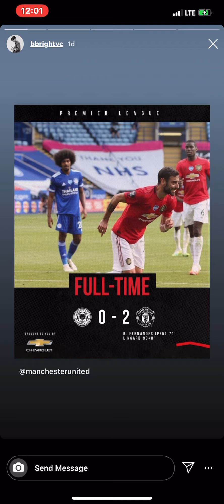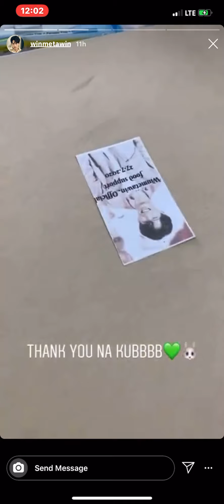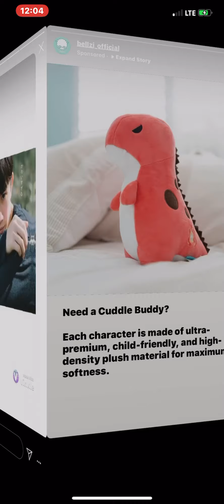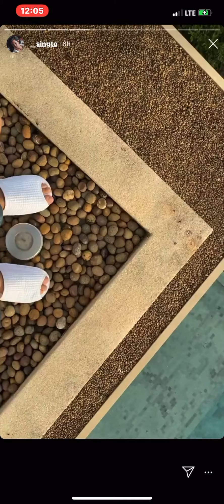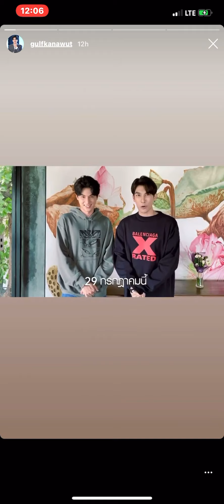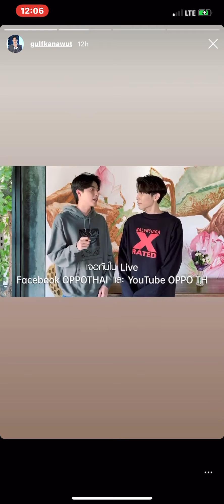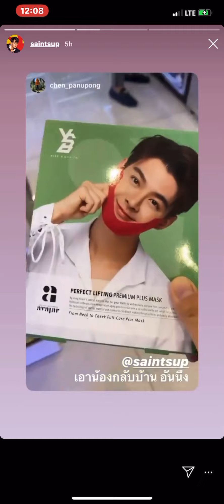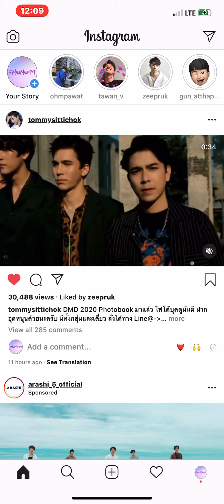200727 Thai Actor IG Story